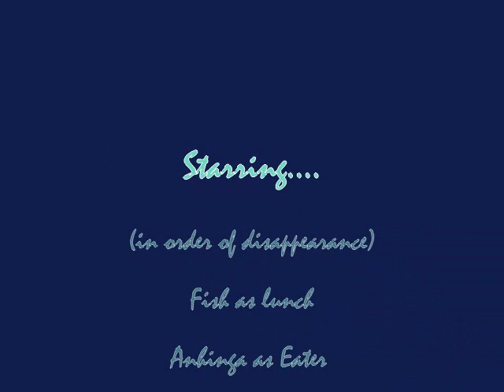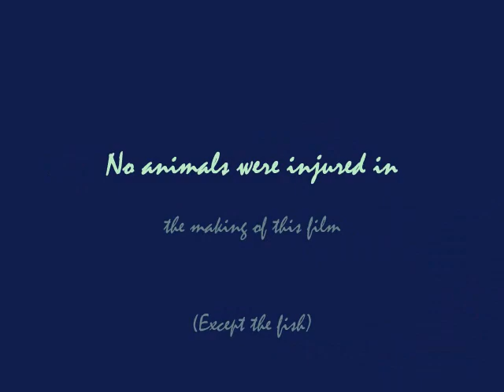How to eat a whole live fish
Anhinga swallows a large fish